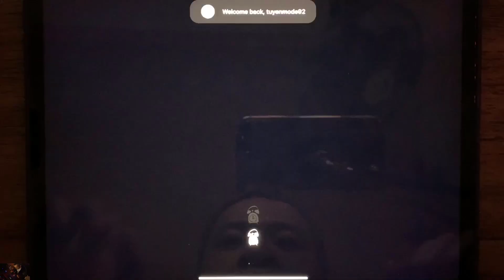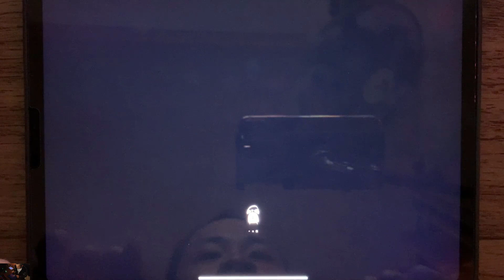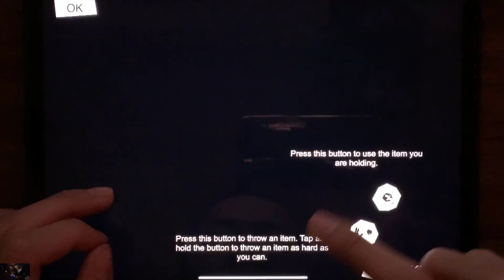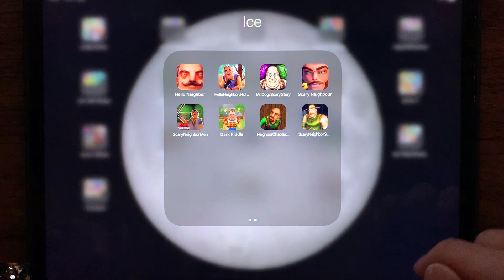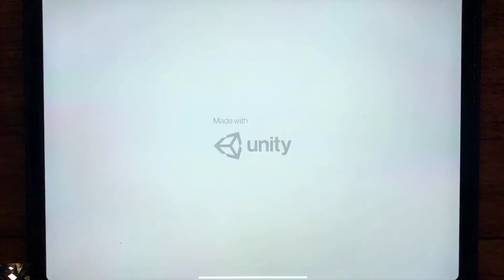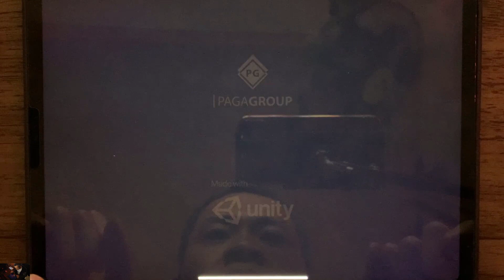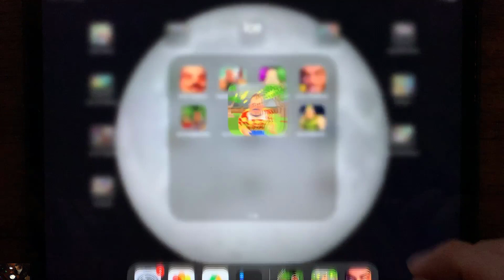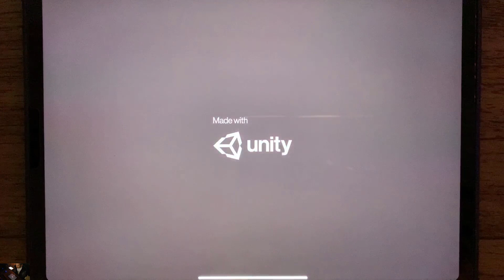Hello Neighbor, Hello Neighbor Hide and Seek,Mr.Dog,Scary Neighbor,Scary Neighbor Men,Dark Riddle...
HelloNeighbor , HelloNeighborHideandSeek , Mr.Dog, Scary Neighbor, Scary Neighbor Men, Dark Riddle, Neighbor Chapter One, Scary Neighbor Simulator 3D